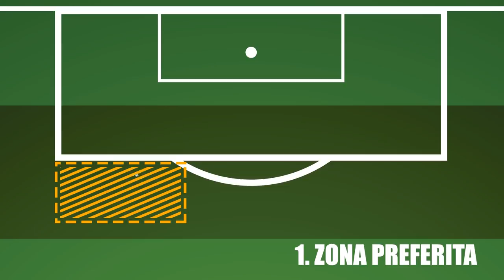TIRARE LE PUNIZIONI come MANUELA GIUGLIANO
La centrocampista della nazionale italiana Manuela Giugliano ci spiega come tira le punizioni.

soloporteros_portada_it